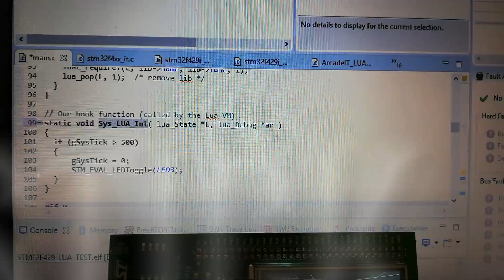STM32F429 running LUA virtual machine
This is a short clip made for fun to show the first test with lua virtualmachine running on a STM32F429 Discoveryboard by stmicroelectronics. I have set a simple LUA environment library to drive the display routines and the LEDs. The program is a simple random lines drawing demo, and it's compiled and executed by the LUA virtual machine. The "hook" function checks the MCU system timer to toggle the LED3 every LUA line of code. The result is promising. The virtual machine seems to be fast and stable in the STM32F429 Discovery board :)